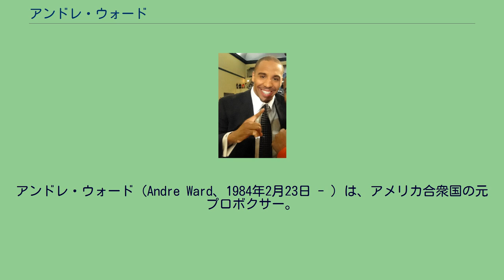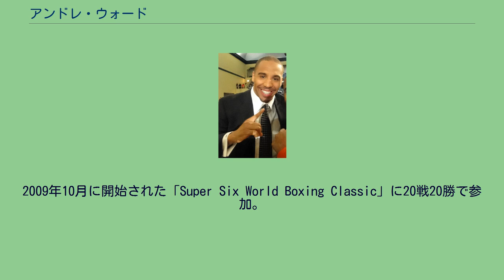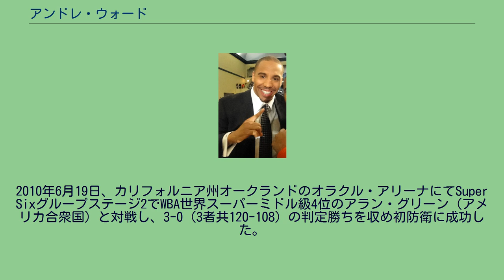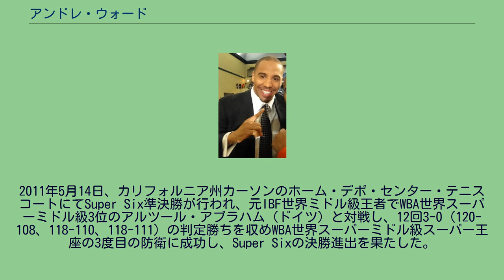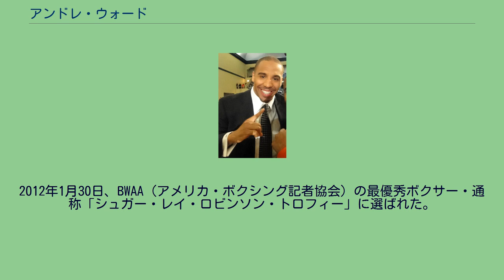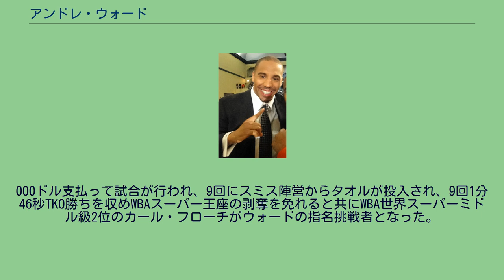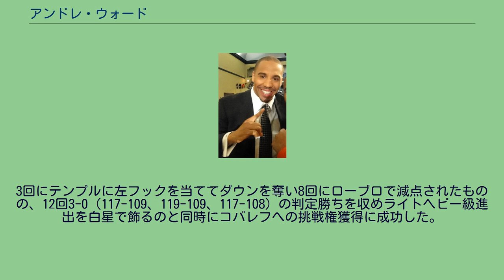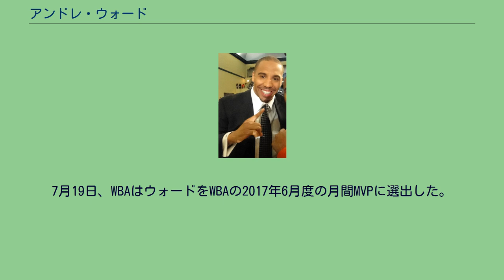アンドレ・ウォード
アンドレ・ウォード（Andre Ward、1984年2月23日 - ）は、アメリカ合衆国の元プロボクサー。
アテネオリンピックライトヘビー級金メダリスト。
元WBAスーパー・WBC世界スーパーミドル級王者。
元WBAスーパー・IBF・WBO世界ライトヘビー級王者。
ESPNの解説を担当している。
自身でアンドレ・ウォード・プロモーションズを主宰している。
9歳のとき、アマチュアのヘビー級選手だった父に連れられてジムに行き、トレーナーのバージル・ハンターと出会ってボクシングを始めた。
2001年、全米選手権にミドル級(75kg)で出場し優勝した。
2003年、全米選手権ライトヘビー級(81kg)に出場、準決勝でカーティス・スティーブンスを破り優勝した。
2004年、アテネオリンピック国内代表選考会に出場し優勝した。
アメリカ合衆国代表としてアテネオリンピックボクシングライトヘビー級に出場し、金メダルを獲得した。
アメリカボクシング界にとって1996年のアトランタオリンピック以来8年ぶりの金メダルとなった。
2004年12月18日、カリフォルニア州ロサンゼルスのステイプルズ・センターでクリス・モリーナと対戦し、2回40秒TKO勝ちを収めデビュー戦を白星で飾った。
2008年6月20日、ケイマン諸島のジョージタウン でジャーソン・ラベロとNABO北米スーパーミドル級王座決定戦を行い、8回2分37秒TKO勝ちを収め王座獲得に成功した。
2009年2月6日、カリフォルニア州キングス郡リムーアのタチパレス・ホテル・アンド・カジノでNABO王座の防衛戦とNABF北米スーパーミドル級王座決定戦をヘンリー・ブキャナンと行い、12回3-0（3者共120-108）の判定勝ちを収めNABO王座の初防衛に成功、NABF王座の獲得にも成功した。
2009年5月16日、カリフォルニア州オークランドのオラクル・アリーナでエディソン・ミランダ（コロンビア）と対戦し、12回3-0（119-109×2、116-112）の判定勝ちを収めNABO王座の2度目、NABF王座の初防衛に成功した。
2009年10月に開始された「Super Six World Boxing Classic」に20戦20勝で参加。
2009年11月21日、カリフォルニア州オークランドのオラクル・アリーナにてSuper Sixグループステージ1でWBA世界スーパーミドル級スーパー王者のミッケル・ケスラー（デンマーク）と対戦し、10回にウォードのバッティングでケスラーが右目上をカットし、11回１分42秒3-0（97-93、98-92×2）の負傷判定勝ちを収め王座獲得に成功した。
2010年6月19日、カリフォルニア州オークランドのオラクル・アリーナにてSuper Sixグループステージ2でWBA世界スーパーミドル級4位のアラン・グリーン（アメリカ合衆国）と対戦し、3-0（3者共120-108）の判定勝ちを収め初防衛に成功した。
2010年11月27日、カリフォルニア州オークランドのオラクル・アリーナでWBA世界スーパーミドル級13位のサキオ・ビカ（オーストラリア）と対戦し、12回3-0（120-108、2者が118-110）の判定勝ちを収め2度目の防衛に成功した。
2011年5月14日、カリフォルニア州カーソンのホーム・デポ・センター・テニスコートにてSuper Six準決勝が行われ、元IBF世界ミドル級王者でWBA世界スーパーミドル級3位のアルツール・アブラハム（ドイツ）と対戦し、12回3-0（120-108、118-110、118-111）の判定勝ちを収めWBA世界スーパーミドル級スーパー王座の3度目の防衛に成功し、Super Sixの決勝進出を果たした。
2011年12月17日、ニュージャージー州アトランティックシティのボードウォーク・ホールでカール・フローチ（イギリス）とのWBA・WBC世界スーパーミドル級王座統一戦がSuper Six決勝のカードとして行われ、12回3-0（2者が115-113、118-110）の判定勝ち...